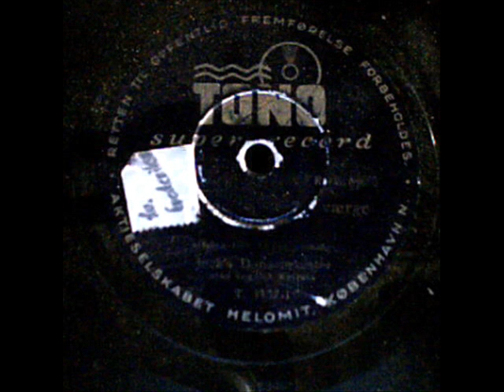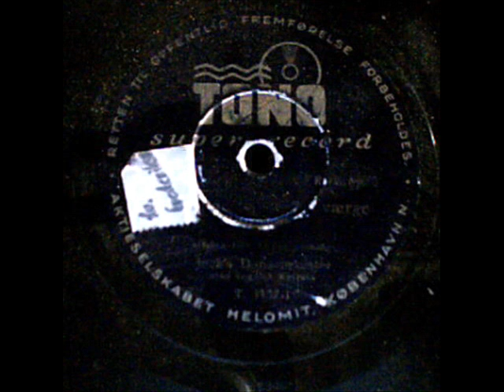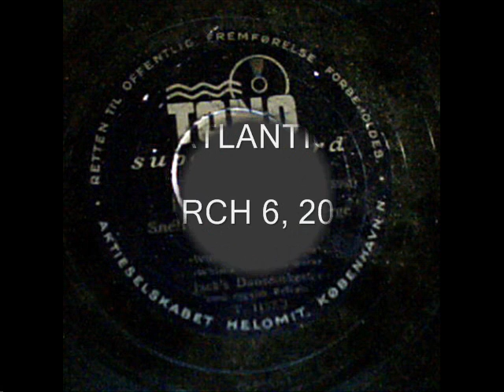Snehvide og de 7 Dværge. (Snow White). Jack's Orkester. England 1938.wmv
Snehvide og de 7 Dværge. (Snow White)
From the 1937 Walt Disney cartoon "Snow White"
(Morey Churchill)
Jack's Orkester.
med engelsk Refrain.
TONO T. 1157 1-2
Recorded in England 1938, and published on the Danish grammophone compagny TONO.

Side 1:

1: Heigh Hoe.
2: I'm Wiehing.

Side 2:

1: With A Smile And A Song.
2: Whistle While You Work

In 1935 the Danish record compagny TONO was established. In 1937 TONO was bankroupted and taken over by the Danish soap factory "Schou's Sæbehus". This caused a big label mess between 1937-39. "Schou's Sæbehus" used different labels with different names. The names were: TONO, Helofon, Schou and EKKO. EKKO was the low price record and existed between 1937-42. On several records from 1937-38 the label mess was very bad. Some records used Schou or Helofon on one side and TONO on the back side. Between 1937-40, "Schou's Sæbehus" imported several matrices , mainly from Germany, England and Sweden. Also several Danish recording were made. On this record "Schou's Sæbehus" has used the label "TONO". The matrix is an English imported, with Jack's Orchestra, to day an almost forgotten band. Please, enjoy.